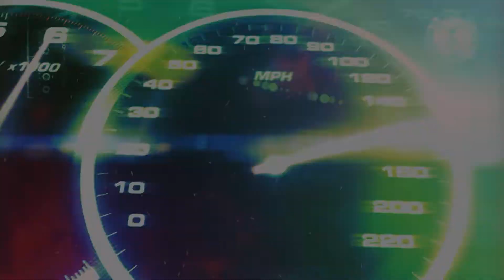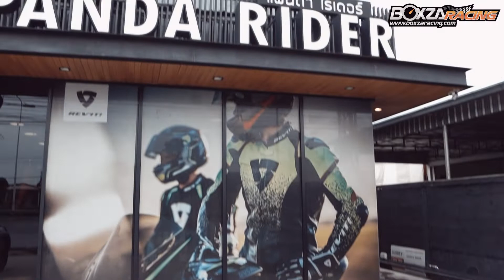Panda Rider สาขาราชพฤกษ์ : ที่สุด Riding Gear ต้อง PANDA RAIDER ราชพฤกษ์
Panda Raider สาขาราชพฤฏษ์ เป็นร้านที่จัดจำหน่าย Riding Gear คุณภาพสูง ที่เป็นสินค้าอันได้รับความนิยมอย่างมากจากฝั่งยุโรป บริหารงานโดย คุณนิติธร ดิศรานนท์ มีการจำหน่ายสินค้าอย่าง หมวกกันน็อค, เสื้อแจ็คเก็ต, ถุงมือ, รองเท้า และฯลฯ โดยนอกจากจะมีสินค้าอย่าง Raiding Gear แล้ว ก็ยังมีพวกกระเป๋าที่ใช้ขี่มอเตอร์ไซค์ รวมถึง bluetooth ต่างๆ ที่เอาไว้ติดต่อสื่อสารหรือใช้เปิดเพลงได้ในขณะขับขี่ ตัวสินค้าภายในร้านจะเป็นแบบ Touring และ Adventuer ราว 80% และอีก 20% จะเป็นสินค้าแบบ Racing จำพวก Racing Suit, การ์ดป้องกันต่างๆ